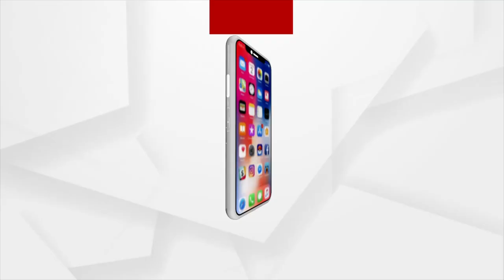Padampur By Election | ଇଏ କଣ ବିଜେପୁରର ବିକାଶ ?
ଇଏ କଣ ବିଜେପୁରର ବିକାଶ ?